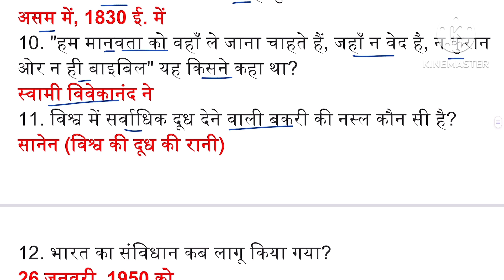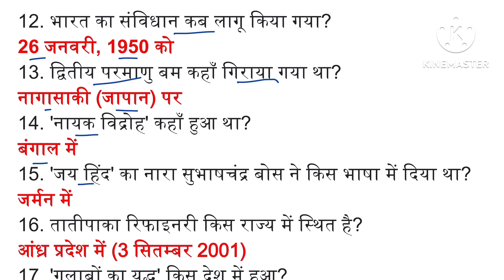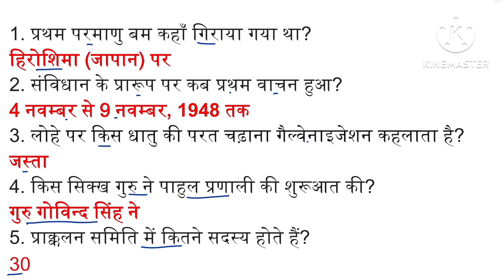102 | ONE LINER GK | ONE LINER GK IN HINDI | GK GS ONELINER | LUCENT GK ONE LINER | FATAFAT GK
दोस्तों आज के इस वीडियो में हम gk के बहुत ही महत्वपूर्ण प्रश्नों के बारे में जानेंगे I वीडियो को लाइक, शेयर और चैनल को सब्सक्राइब करना बिलकुल न भूलें I धन्यवाद्

प्रश्नों का विवरण ---

1. प्रथम परमाणु बम कहाँ गिराया गया था?
हिरोशिमा (जापान) पर
2. संविधान के प्रारूप पर कब प्रथम वाचन हुआ?
4 नवम्बर से 9 नवम्बर, 1948 तक
3. लोहे पर किस धातु की परत चढ़ाना गैल्वेनाइजेशन कहलाता है?
जस्ता
4. किस सिक्ख गुरु ने पाहुल प्रणाली की शुरूआत की?
गुरु गोविन्द सिंह ने
5. प्राक्कलन समिति में कितने सदस्य होते हैं?
30
6. विश्व का सबसे बड़ा लौह अयस्क उत्पादक देश कौन है?
चीन
7. भारतीय मूल की दूसरी महिला अंतरिक्ष यात्री कौन है?
सुनीता विलियम्स
8. "सब प्रत्येक के लिए है और प्रत्येक सबके लिए है"-यह किस नीति का सिद्धांत है?
सहकारिता का
9. 'सिगफोस आंदोलन' कब और कहाँ हुआ?
असम में, 1830 ई. में
10. "हम मानवता को वहाँ ले जाना चाहते हैं, जहाँ न वेद है, न कुरान ओर न ही बाइबिल" यह किसने कहा था?
स्वामी विवेकानंद ने
11. विश्व में सर्वाधिक दूध देने वाली बकरी की नस्ल कौन सी है?
सानेन (विश्व की दूध की रानी)
12. भारत का संविधान कब लागू किया गया?
26 जनवरी, 1950 को
13. द्वितीय परमाणु बम कहाँ गिराया गया था?
नागासाकी (जापान) पर
14. 'नायक विद्रोह' कहाँ हुआ था?
बंगाल में
15. 'जय हिंद' का नारा सुभाषचंद्र बोस ने किस भाषा में दिया था?
जर्मन में
16. तातीपाका रिफाइनरी किस राज्य में स्थित है?
आंध्र प्रदेश में (3 सितम्बर 2001)
17. 'गुलाबों का युद्ध' किस देश में हुआ?
इंग्लैंड में
18. ग्रीन GNP का मूल्यांकन कितने वर्षों के पश्चात् ही किया जाता है?
10 वर्ष के बाद
19. त्रावणकोर विद्रोह कब हुआ??
18 दिसंबर 1808
20. "दुःख में सुमिरन सब करे, सुख में करे न कोय"-यह पंक्ति किस भक्ति कवि की रचना में हैं?
कबीर की